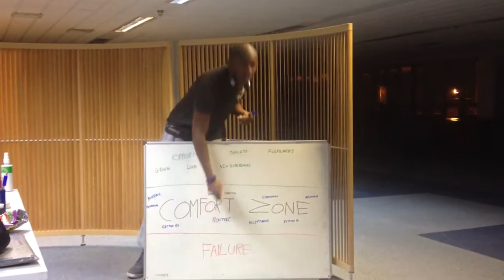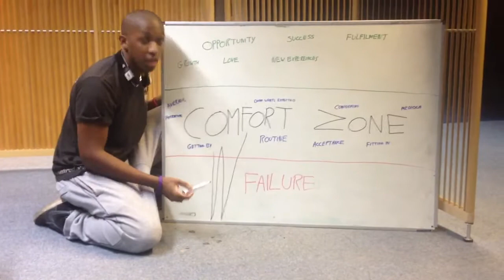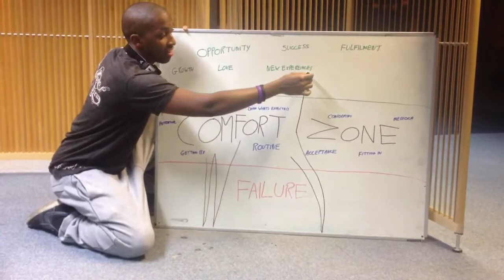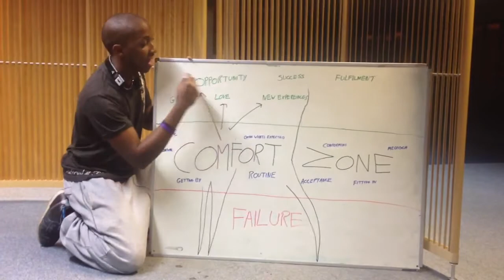3 Minute Motivation - Get Out Your Comfort Zone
Kamal Hyman presents 3 minute motivation, this video is about stepping out of your comfort zone !

Find one thing that takes you out of your comfort zone and do it !